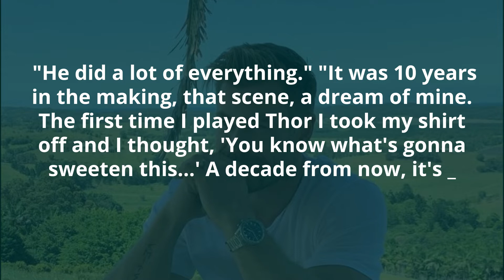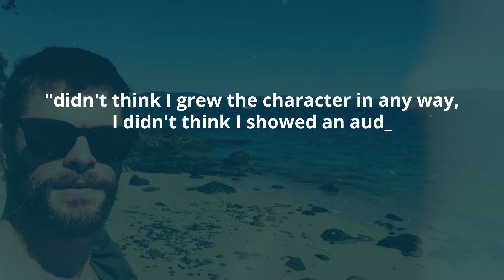Chris Hemsworth Shares Deets Of Thor: Love And Thunder Semi-Naked Scene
Chris Hemsworth revealed last week that he was 'a little disappointed' in his previous performance playing the superhero in Thor sequel.